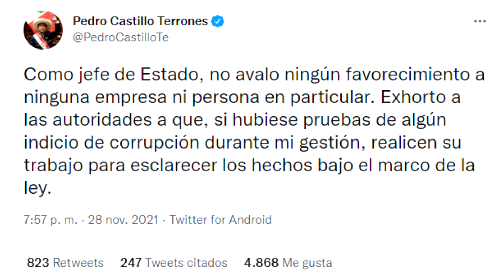PEDRO CASTILLO NIEGA REUNIONES EN BREÑA, PESE A QUE FUE EXPUESTO SIN SU SOMBRERO